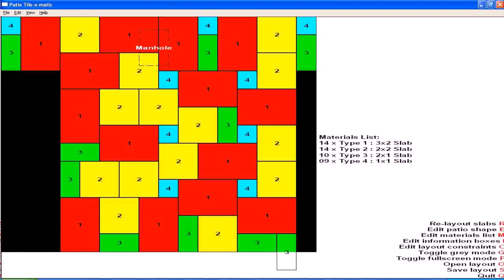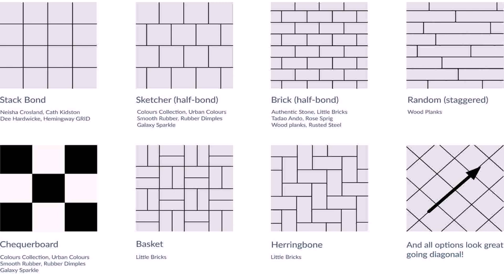Patio Tile Layout Patterns - DaddyGif.com (see description)